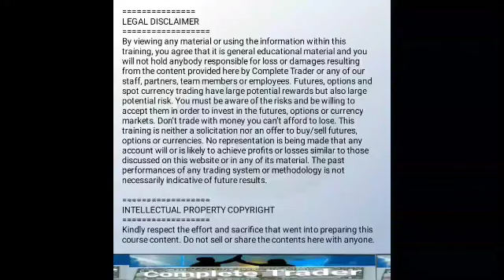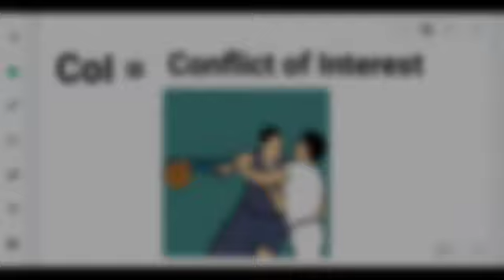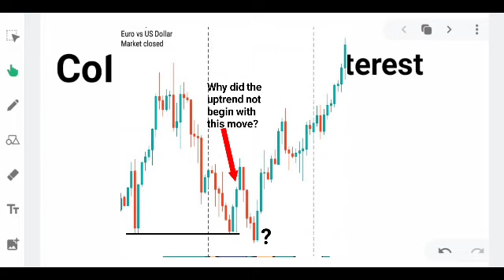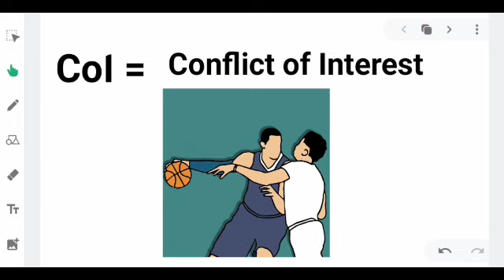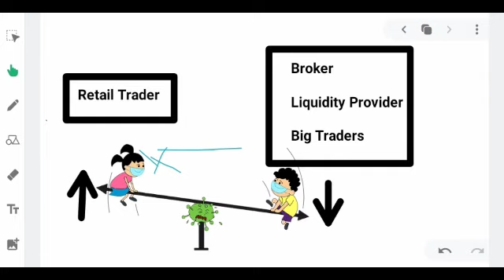The First Thing Every Trader Must Know About The Trading Business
I wish someone gave me this information as my first FOREX education before I ever heard the words FOREX strategy.

If you want to become a cosistently profitable trader, you must have A PROVEN STRATEGY that offers you a step by step process for executing orders in the markets.

You can get my personal strategy that is based upon market design and price behaviour. The strategy is delivered systematically in a 16-video training package.
chat me up on telegram to learn how you can get access right away.